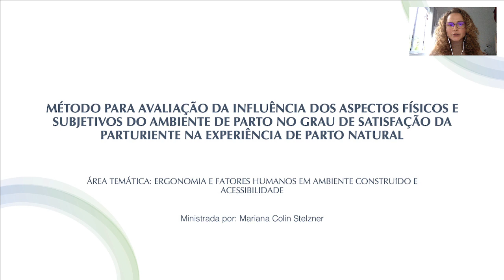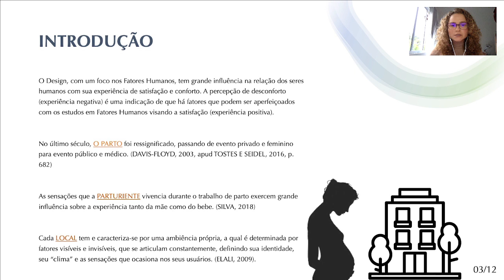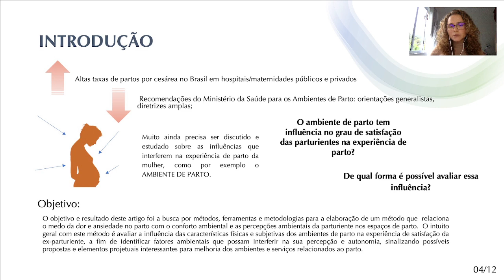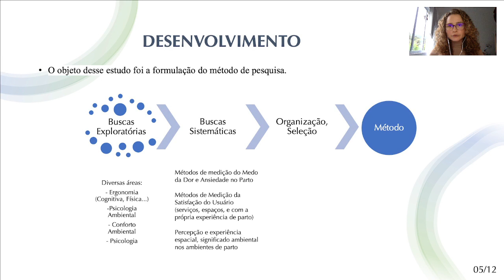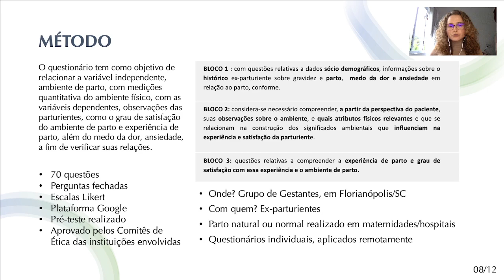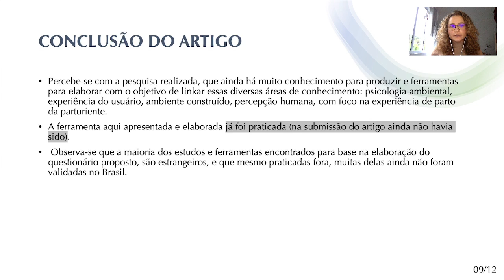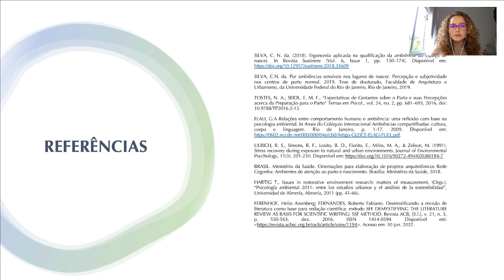Método Para Avaliação Da Influência Dos Aspectos Físicos E Subjetivos Do Ambiente De Parto No Grau..